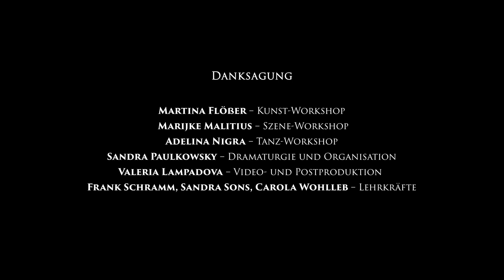ANTONIO VIVALDI – EIN LEBEN IN VENEDIG: Abschlussfilm zum Projekt „AkzepTANZ“ 2023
„Antonio Vivaldi – Ein Leben in Venedig“ – unter diesem Titel haben Schüler*innen der Essener Gustav-Heinemann-Gesamtschule einen Film zum Kulturprojekt „AkzepTANZ“ entwickelt. Aalto-Theater und Stiftung Zollverein haben das Programm „AkzepTANZ“ 2019 gemeinsam ins Leben gerufen, um Jugendlichen einen lebendigen Einblick in die aufregende Welt von Musiktheater, Ballett und klassischem Konzert zu ermöglichen. Unterstützt werden die beiden Kulturinstitutionen von den Freunden Zollverein und der RAG-Stiftung. Ein Jahr lang haben sich rund 70 Schüler*innen des sechsten, siebten und neunten Jahrgangs der Partnerschule in verschiedenen Workshops zu den Themen Tanz, Szene und Kunst mit dem Komponisten Wolfgang Amadeus Mozart beschäftigt, professionell angeleitet von Adelina Nigra (Tanz), Marijke Malitius (Regie), Martina Flößer (Rüstmeisterin) sowie Dramaturgin Sandra Paulkowsky aus dem Aalto-Theater. Entstanden ist ein kunstvoll gestalteter Kurzfilm, der die Zuschauenden in die Lagunenstadt Venedig eintauchen, Vivaldis berühmtes Mädchenorchester erleben und das musikalische Schaffen des großen Künstlers anhand von Castingshows, Youtubern und Venedig-Touristen mit einem Augenzwinkern betrachten lässt. Gedreht und produziert wurde der Film von der Videokünstlerin Valeria Lampedova.